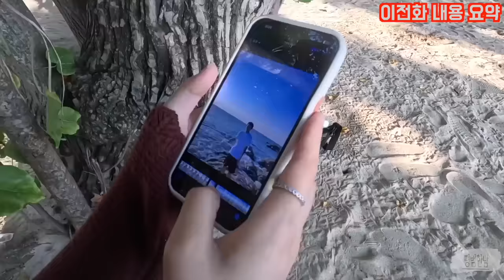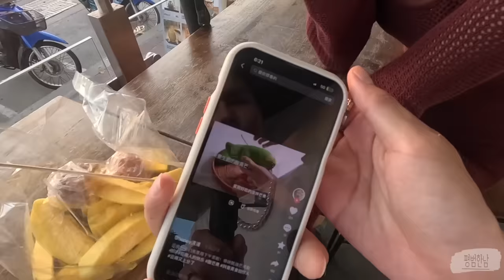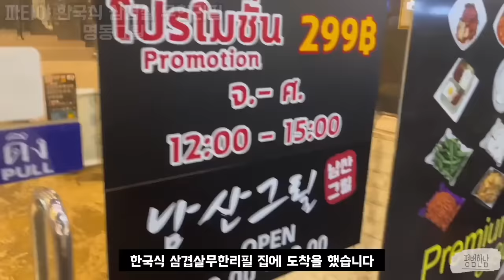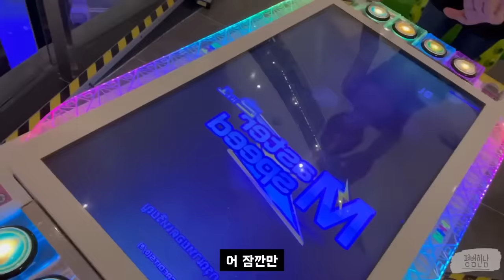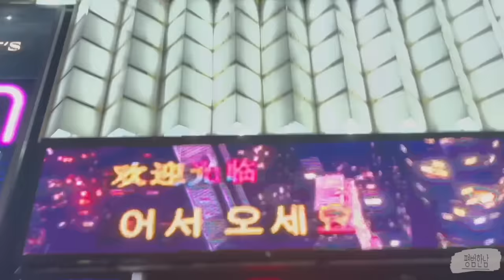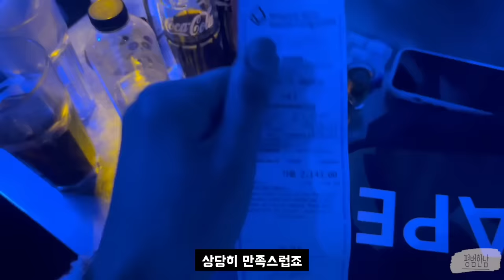중국여자와 아시아최대 유흥거리[클럽]에가면 생기는 일...태국여행12)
% RCA거리 클럽 VENTI 테이블 문의 = 최 씨 인스타그램 (_tjrwn_) 카톡 (de0141) %
(짜밍이 테이블 예약 도와드리고 있습니다 많 관 부)